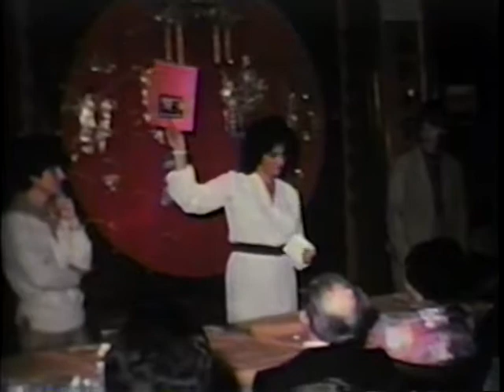1980 MIndy 2 showers 6min